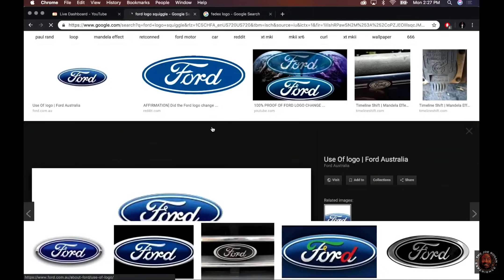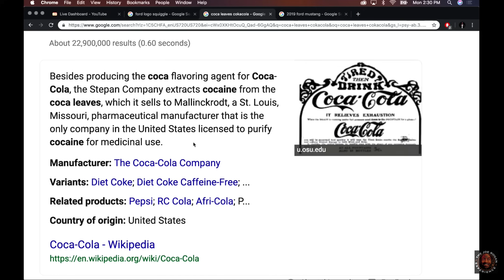Joe Rogan Reacts to the Ford Logo Mandela Effect